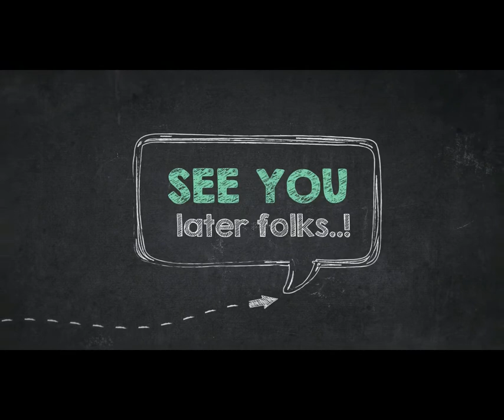How to Color Beaver Waving Canada Flag On Canada Day Coloring Pages1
Hello folks, our newly posted coloring sheet that your kids can have some fun is How to Color Beaver Waving Canada Flag On Canada Day Coloring Pages1, listed under Canada Day category. For even more sheet related to the image right above you, your kids can surf the following Related Images segment on the bottom of the page or perhaps surfing by category. You could find many other cool coloring picture to work on with.